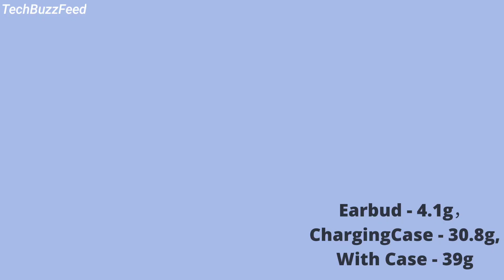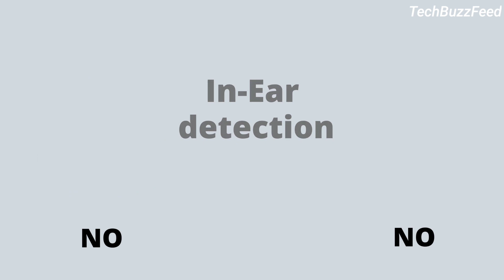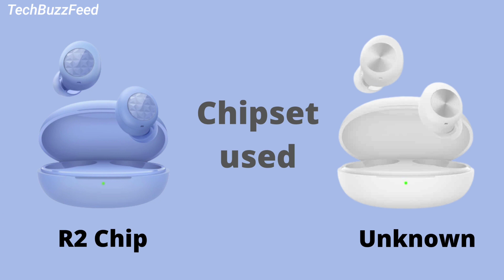Realme Buds Q2 Neo vs Dizo GoPods D🔥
Realme Buds Q2 Neo is launched in India for the price tag of 1599Rs, which as almost similar features of Dizo GoPods D for the same price.
Here is the comparison video for better clarity to choose the right one.